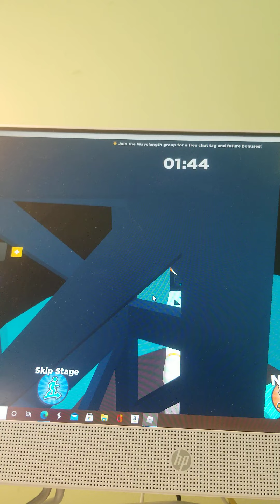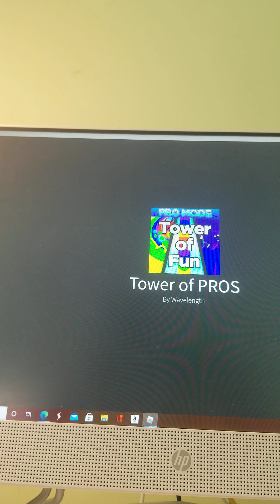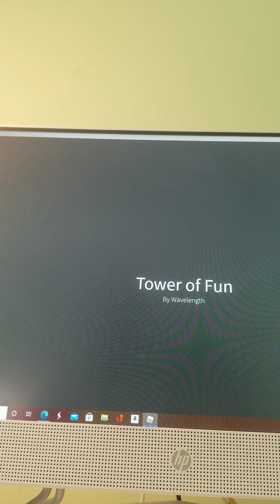The Cashmere And Speckles Show: Tower Of Fun? Part 2